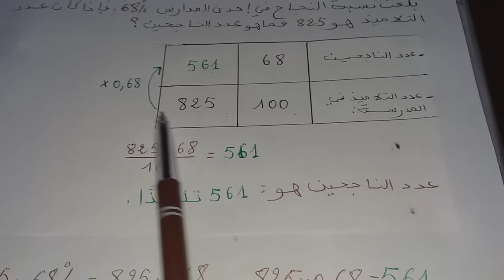تصحيح التطبيقات التناسبية 2 النسبة المئوية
تصحيح تمرين2 و7 صفحة 119من كراسة الرياضيات
Exercice 1 page 94 et exercice 6 page 95